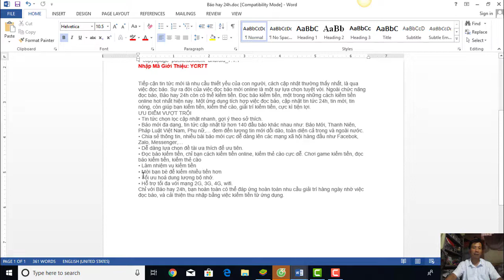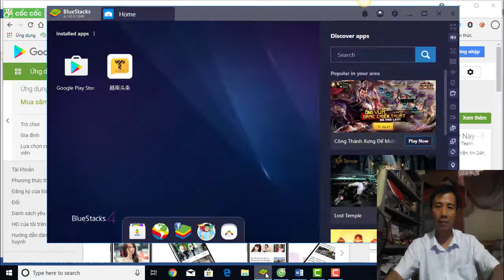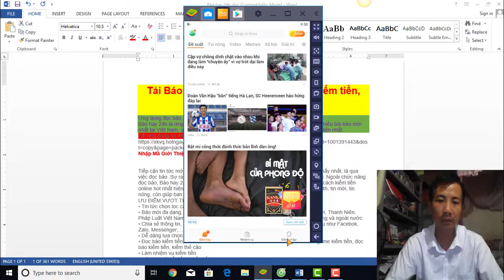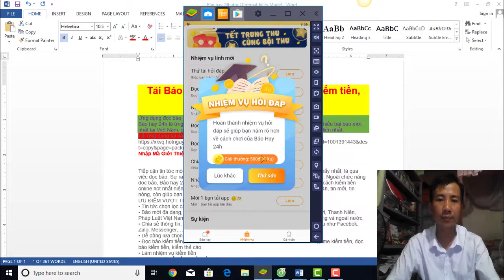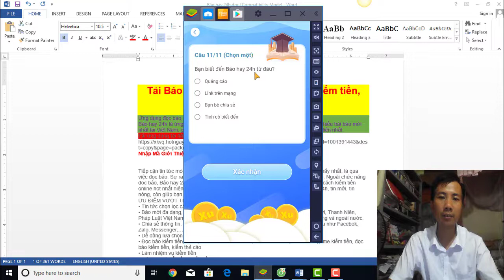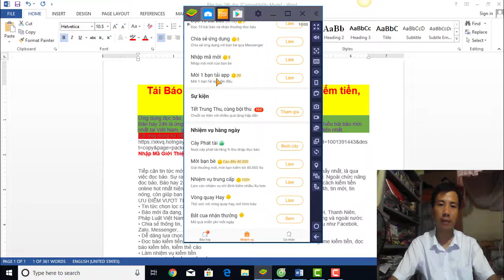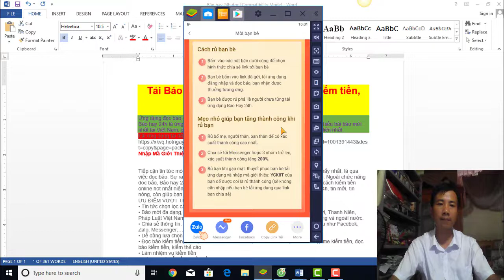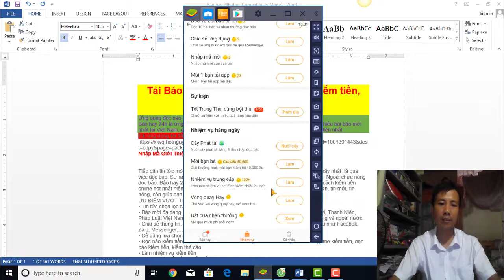Đọc Báo Hay 24h Kiếm Thẻ Cào Siêu Tốc kiếm tiền online hot nhất 2019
👉 Nhập Mã Mời: YCR7T